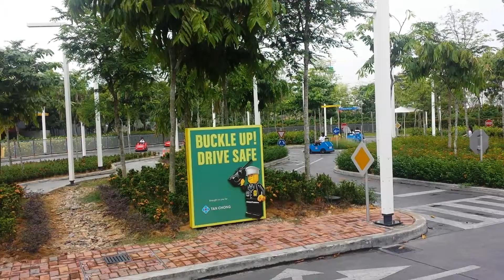Danish Driving School @ Legoland